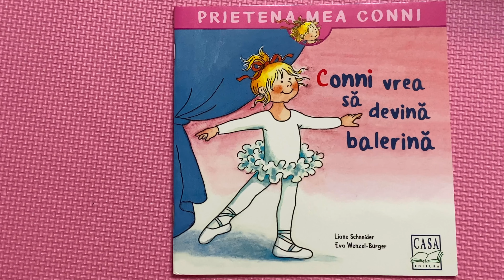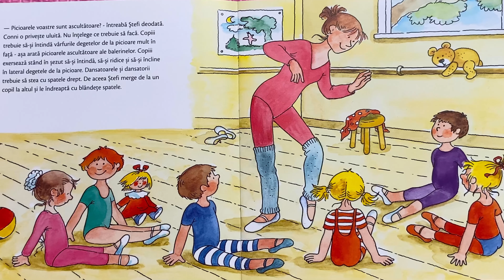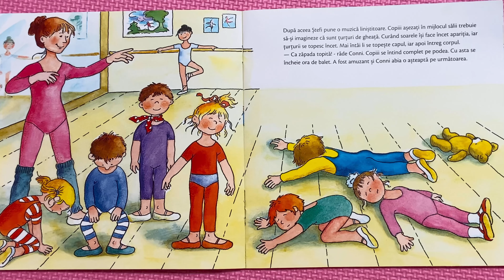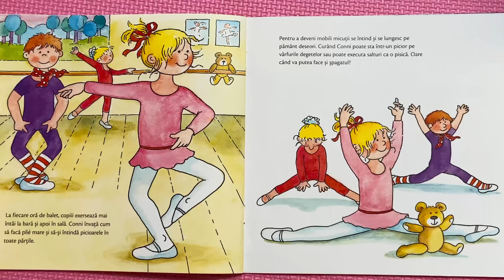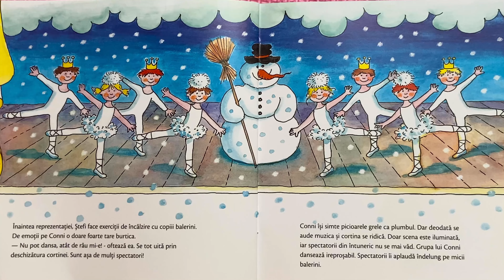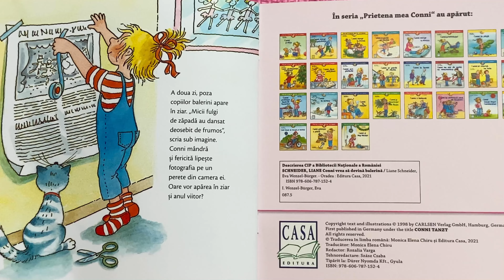CONNI vrea sa devina BALERINA | EDUCATIV Ed. Casa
Conni ia lecții de balet. Este foarte amuzant să
dansezi cu ceilalți copii pe vârfurile degetelor de
la picioare, să salți ca o pisică și să te miști pe
muzică. Și, în cele din urmă, Conni își face apariția
pe o scenă adevărată cu mulți spectatori unde
interpretează dansul unui fulg de nea…

Intreaga Colectie de povesti CONNIE are atatea de oferit ! Ii prezinta copilului situatii reale, din viata de zi cu zi , intr-o maniera placuta, usoara si foarte atractiva.

Cartea este de la  Editura CASA  si toate drepturile ii apartin.